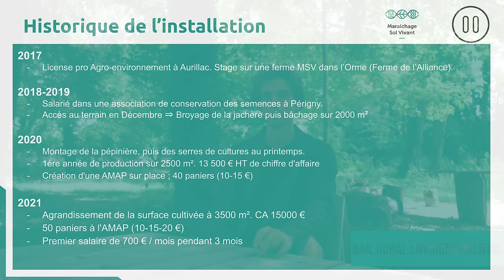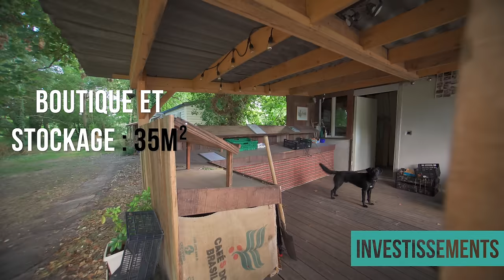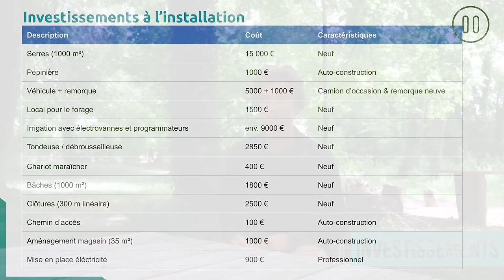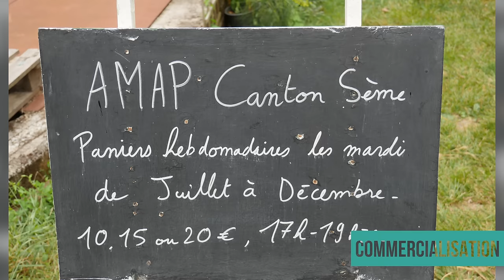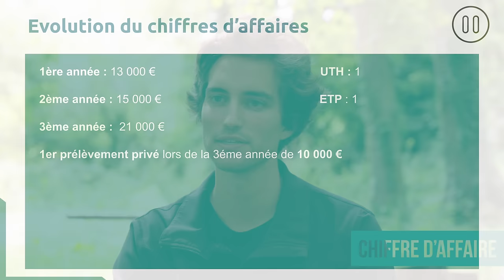MSV en ville sur 5000 m² - Portrait de ferme MSV : La Super Ferme (17) - 2023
Porté par l'association MSV National, ce projet est uniquement financé par vos dons, issus d'une première campagne de levée de fond : Merci à tous !!!
Pour que plus de vidéos de ce genre soient produites, n'hésitez pas à nous soutenir via HelloAsso et à partager autour de vous !!

Cette vidéo est réalisée grâce à la participation de Hinstone Productions. Merci Pierig pour ton engagement !

Merci à Robin d'avoir eu la patience de nous accueillir sur ta (super) ferme !
Pour retrouver les dernières news de la ferme, c'est par

00:00:00 – Intro

PARTIE ITW
00:00:28 – Parcours du maraîcher
    Installation sécurisée
    Obtention du terrain
00:03:41 - Bail Rural Environnemental : La location de terrain en mairie
00:04:42 - Historique du terrain
     00:06:24 - Type de sol et démarrage
     00:08:18 - Surfaces
00:09:07 - Investissements & Financements
     Serres & Clôtures, PCAE / Crowd funding & clubs cigales ..., Le choix du non mécanisé, Bâches et compagnie, Bâtiments, Eau
00:17:51 - Installation en ville
00:20:45 - Commercialisation
00:30:06 - Communication
00:32:20 - Organisation du temps de travail
     00:36:01 - Automatisation
     00:39:27 - 4 mois de trêve hivernale
00:40:53 - Point Economie
     Evolution de CA, Revenus, Objectif, Part de l'accueil péda dans le CA
00:49:06 - Statut et Association
00:52:18 - Accès au MO en Ville
     Gestion des accès a la ferme, Gestion des engrais verts, Quantité
00:58:13 - Planification

PARTIE VISITE DE FERME
01:01:55 - La pépinière
01:05:38 - Les semences
01:10:32 - Atelier volaille
01:15:04 - ITK sur la ferme
     01:15:25 - Courges
     01:17:10 - Fraise/Rhubarbe
     01:18:53 - Maïs
01:19:34 - Chemins & passes pieds
     01:21:31 - Melons
01:22:32 - Focus liseron & ronces
01:28:32 - Irrigation
     GAG VS Aspersion, forage / Pompage et système d'irrigation, mise hors gel du réseau
01:32:08 - Les engrais verts
01:34:29 - Tomates
01:39:57 - Courgettes
01:40:49 - Aubergines
01:43:35 - Poivrons
01:44:45 - Ail
01:45:35 - Pomme de terre
01:48:44 - Oignons

CONCLUSION
01:50:42 - Particularités de la ferme
01:52:42 - Test bêche
DIAPO RECAP
00:04:38 - Historique Installation
00:17:44 - Investissements
00:45:07 - Point Economique